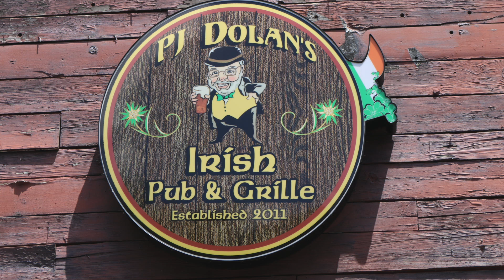PJ Dolan's Irish Pub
Lunch with Mates at PJ Dolan's Irish Pub, Tampa, Florida, April 2018